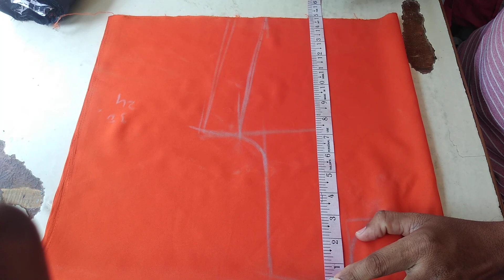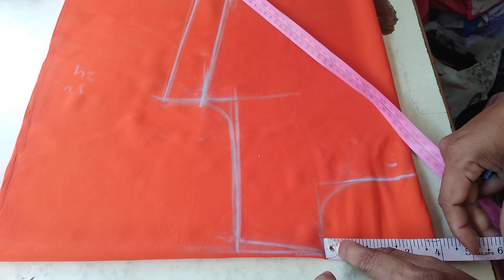online dress cutting in telugu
hii friends
   next videvo stiching untadhi thspaka chudandi friends